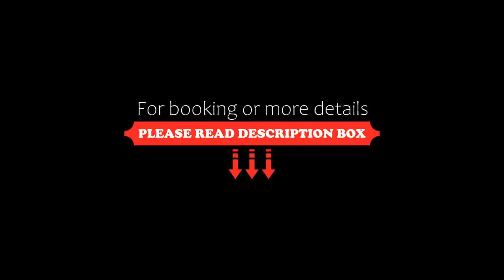Mercure Paris Bercy Bibliothèque, Paris, France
About Property:
The Mercure Paris Bercy Bibliothèque is situated in Paris, 350 m from Bibliothèque Nationale de France and 300 m from AccorHotels Arena. It offers views over the River Seine.
Each air-conditioned and soundproofed room has a modern and colourful décor. They are equipped with free Wi-Fi, a flat-screen TV with satellite channels, free tea and coffee making facilities and a private bathroom.
The hotel's bar is open throughout the day. A breakfast is served da...
Property Type: Hotel
Address: 6, Boulevard Vincent Auriol, 13th arr., 75013 Paris, France
Searching For
1. Mercure Paris Bercy Bibliothèque - Paris - France
2. Mercure Paris Bercy Bibliothèque - Paris - France Address
3. Mercure Paris Bercy Bibliothèque - Paris - France Rooms
4. Mercure Paris Bercy Bibliothèque - Paris - France Amenities
5. Mercure Paris Bercy Bibliothèque - Paris - France Offers and Deals
Audio Credit:
Track Title: Blank Slate
Artist: VYEN